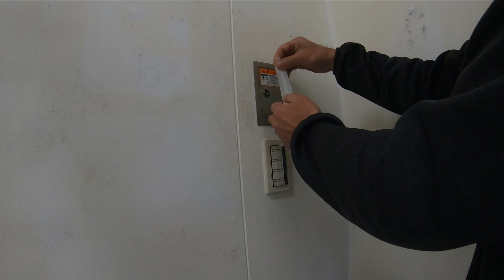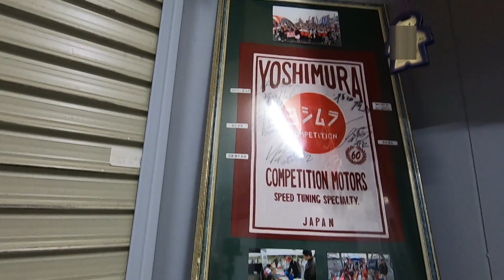【DIY】ガレージのDIYをやってみた YOKOHAMA Secret Base改装 縞馬の憩いのスペース作ってみた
自宅ガレージが乱雑になり、汚れてきたので綺麗に改装を計画。実行してみました。2022年12月中頃から開始して年明けまでかかりました。なにせ素人。道具を揃えたり塗る順序や段取りに時間を取られ結構大変でした。まず荷物が多い。それらをガレージから出す作業だけでも一日がかり。ガレージ全部を一度に作業するのは困難なので２回にわけて、それぞれ荷物やバイクを移動させながらの作業となりました。
棚やBOXはろくな設計図もナシに組み立てしたので歪になったり難しかったです。ホームセンターの12㎜のコンパネをカットしてもらい棚などにしました。
塗料はニッペの水性ペンキをネットで注文。天井はベージュ、壁はブルーグレーと一面だけアクセントでマリンブルーに仕上げました。
念願だったエアリールはアストロプロダクツ製品。天井か壁か迷いましたが、壁に取り付け。
かなり前に使っていたマランツのスピーカーを天井に吊るしてWi-Fi化。
スピーカーケーブルも壁同色に塗った配線カバーで目立たないように。棚のL字アングルも同様に塗装しました。
まだ、現時点で飾りつけや荷物の収納は全部終わっていませんがボチボチ片付けて行こうと思います。

◎【天井】ニッペ水性塗料 ペンキ ： 北欧カラー　 『ランプ』
◎【壁】    ニッペ 水性塗料 ペンキ ： インテリア マリンカラー 　『サブマリン』
◎【壁】　ニッペ水性塗料 ペンキ ： モノクローム 　『サンシャワー』
◎下地：　ニッペ 水性ヤニ・シミ止めシーラー3.2L白色
◎棚Ｌ字アングル：L字 棚受け金具 アイアンブラケット 棚受け DIY 4本セット
　(長さ2種類使用）
◎木材：1800×90×12のコンパネ（コーナンプロ店舗カットサービス）
◎ Bluetoothレシーバー：Nobsound NS-01G Pro パワーアンプ
　 bluetooth 50W×2 アンプ スピーカー HiFi オーディオ 電源付き (ブラック)
◎AP エアホースリール φ8.0×φ12.0mm×10m【エアーホース リール】
◎その他：ローラー、マスキングテープなどは全てコーナンプロにて調達。

RIDING S の縞馬(シマウマ)です。ツーリングやメンテナンスを楽しんでいる動画をアップしています。カワサキZRX1200SとホンダSL230で箱根や伊豆のワインディングや林道を良く走ります。
モトブログを通じてバイクの楽しさ、素晴らしさ、奇麗な景色を共有できたらと思いチャンネル開設しました。
アラ還のバイク乗りがバイクを楽しんでいる姿を見て頂けたらと思っています。

使用音源：OtoLogicの素材、魔王魂、

【バイクツーリング】【バイクメンテナンス】【オンロード】【オフロード】【絶景】【ツーリングスポット】